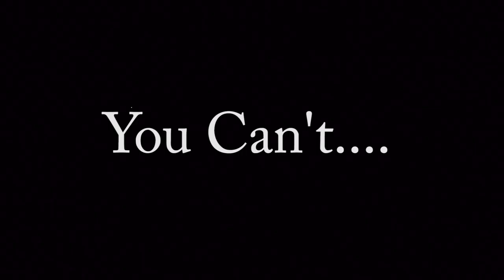Day 3. Boat trip with Sharks and Serena Williams